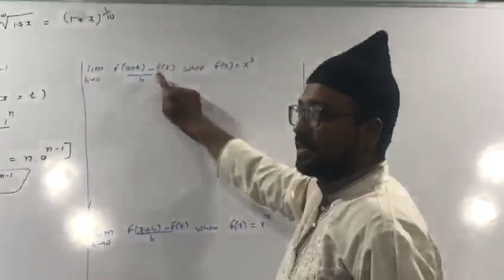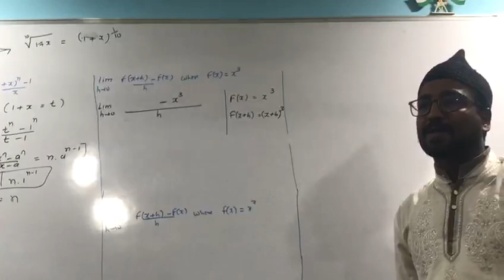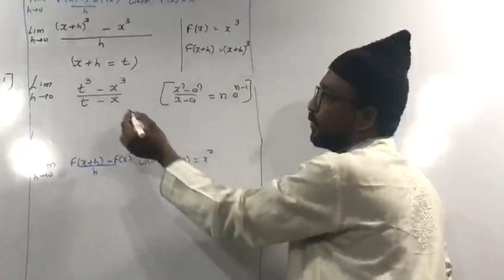Limit chapter 4 Exercise sums